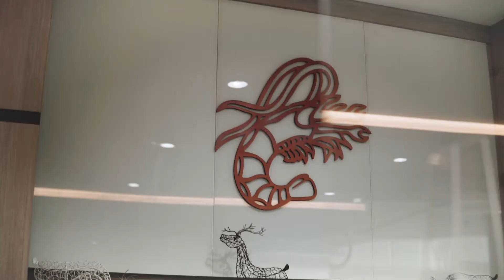The Engagement of Eddy + Valen || Hartono Mall || Sangjit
Mengikat seseorang yang dicintai Dan disayangi itu sangatlah penting, agar menjadi seseorang yang seutuhnya dimilikinya. Maka dengan itu jangan sia-siakan moment terbaikmu dengan segala persiapan yang tanggung. Kami disini siap menemanimu dengan persiapan Yang maksimal untuk harimu yang bersejarah